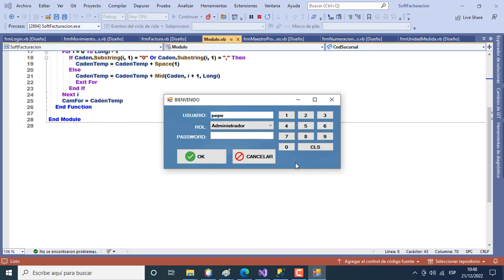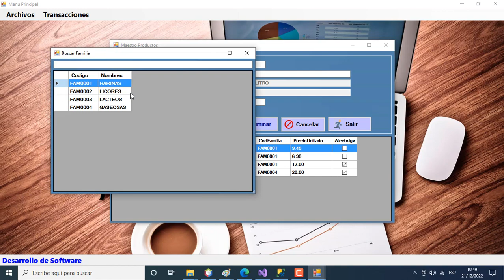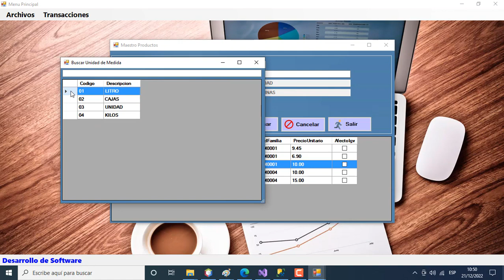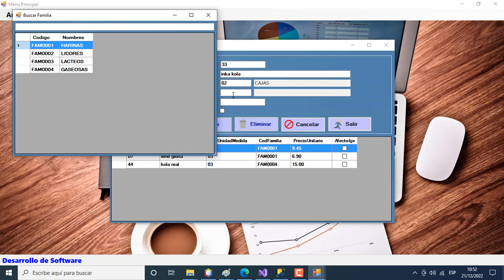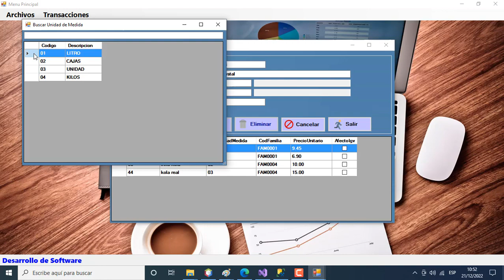CRUD EN VISUAL BASIC.NET Y SQL SERVER. Tabla Productos.